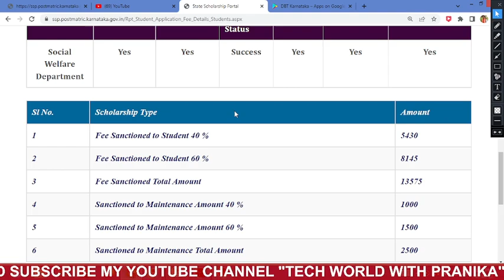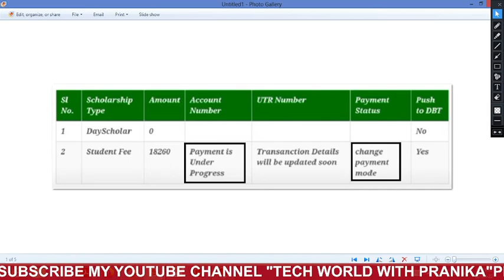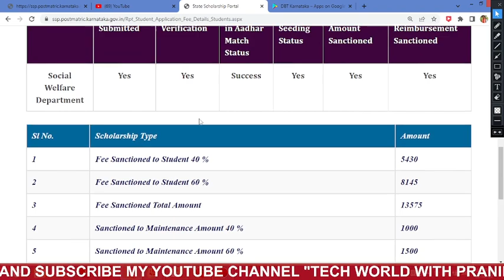SSP Scholarship 2021-22 Recent Updates | Change Payment Mode | Raithavidyanidi 3 BIG NEW UPDATES ..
ssp news
ssp news
ssp scholarship errors
SSP UPDATE
ssp management student update
ssp management
ssp updates
ssp todayupdate

ssp scholarship 2021-22
north university

college scholarships
scholarship tips